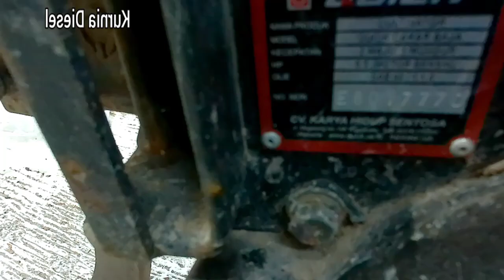Cultivator Cakar Baja...Susah Dihidupkan... hidup bentar mati bentar Mati lagi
Cakar Baja Quick. Akibat Lama Jarang dihidupkan
Posisi Di Jetis Rambeanak Mungkid Magelang